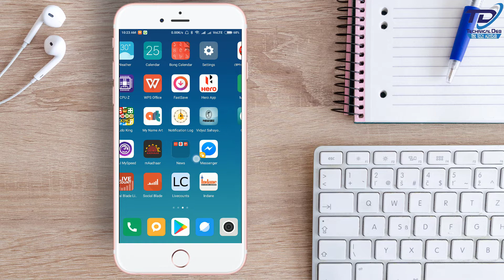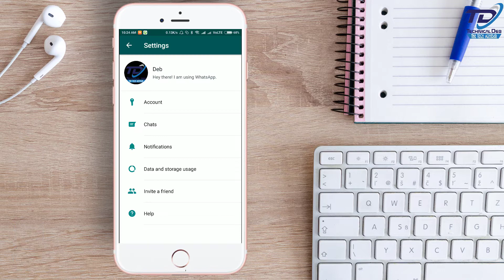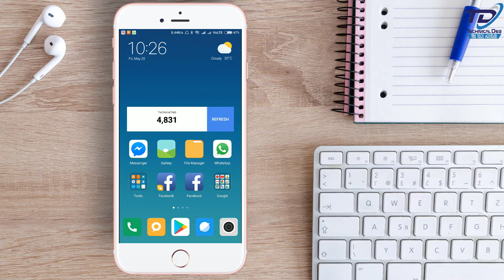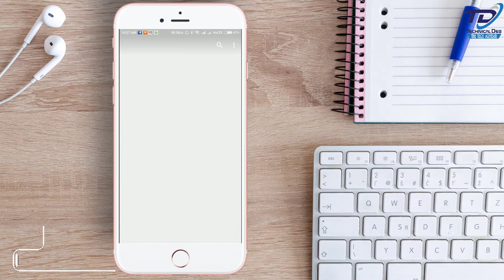WhatsApp New Feature : Media Visibility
WhatsApp New Feature Released
Media Visibility